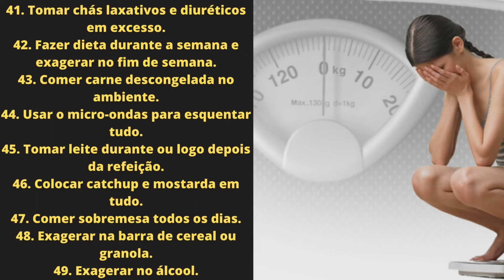Veja O Que Acontece Quando Você Decide Fazer Dieta Por[CONTA PRÓPRIA]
🔴 Emagreça Com Um Método Capaz De Transformar O Seu Corpo De Forma Saudável Em Apenas 8 Semanas, Sem Passar Fome E Sem Depender De Remédios Ou Cápsulas Milagrosas:

Querer resultados do dia pra noite, má alimentação, não fazer exercícios da forma correta, e por ai vai.

Estes são alguns dos vários sintomas apresentados por pessoas que são reféns do imediatismo.

E para que você não caia nessa roubada, no vídeo de hoje eu vou compartilhar com você os top 49 erros que você comete durante a sua perda de peso, quando você se torna refém do imediatismo.

Olha só, Guia Rotina Saudável é a minha Estrutura Online Completa sobre Emagrecimento, onde eu ajudo pessoas a Perder Peso Sem Passar Fome e Sem Sair de Casa.

Em toda a Estrutura eu publico Conteúdos, como por exemplo, Dietas (o que fazer e como fazer), Exercícios para fazer em Casa, Reeducação Alimentar, Como Perder a Barriga, Guias Passo a Passo, Checklists, Alimentação Saudável, Dicas para Perder ou Manter o Peso, Receitas, Como Emagrecer Sem Passar Fome, O que você deve Fazer para Não Desequilibrar o seu Cardápio, e Muito Mais...